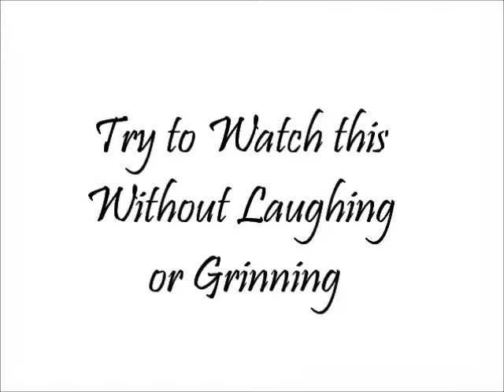Try to Watch this Without Laughing or Grinning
Sorry all our videos have been deleted and we are re uploading all of them.